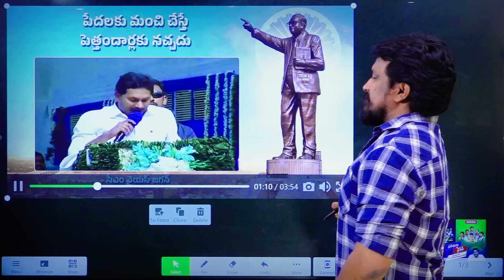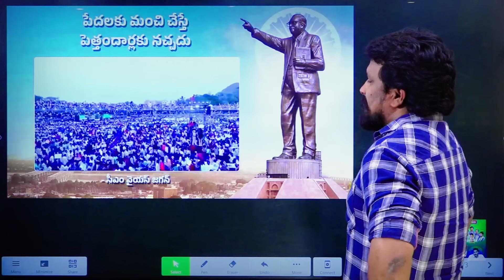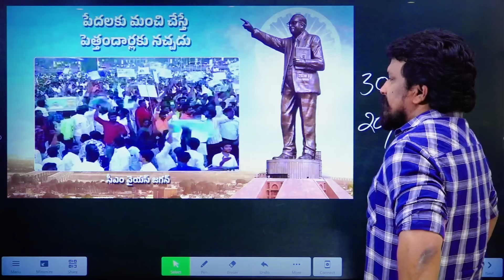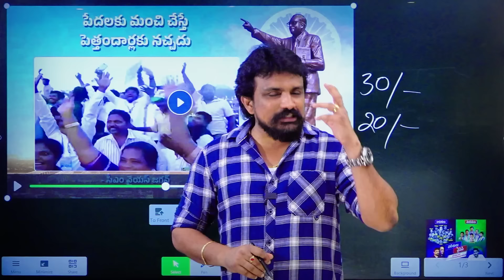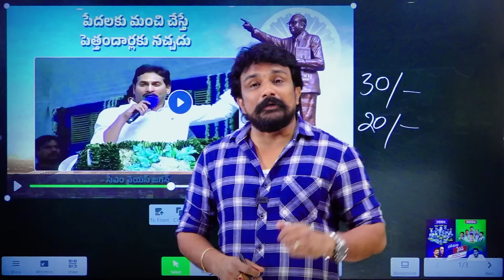జగన్ అబద్ధాలు.. రాజేష్ మహాసేన కామెడీ పంచులు..! 🤣 | Rajesh Mahasena | Media